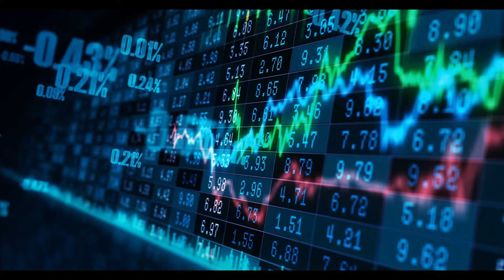Yale's Bold Approach Merging Business with Environment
Why Yale's Innovative Approach to Bridging Business and Environment is Breaking Boundaries

Welcome to Season 2 of Conversations on Climate Podcast where we delve into the most pressing environmental challenges of our time. In this episode, we're broadcasting from the dynamic Yale Clean Energy Conference at the Yale School of Management.

Join us for an enlightening conversation with Robert J Klee, a lecturer at the Yale School of the Environment and the Managing Director of Clean Energy at the Yale Center for Business and the Environment. With his extensive background in government and academia, Robert offers deep insights into Yale's influential role in climate action, the potential impact of the Inflation Reduction Act, and the future trajectory of green policy in the United States.

This episode explores the powerful intersection of policy, education, and sustainable solutions, highlighting Yale's unique collaborative programs that blend business acumen with environmental stewardship. Discover how Yale's approach is shaping a new generation of leaders equipped to tackle the climate crisis with innovative and sustainable strategies.

Robert also shares his personal and inspiring perspective on the path to overcoming the climate crisis, emphasising the importance of public Utility Commissions in the clean energy transition and the role of stubborn optimism in driving change.

Don't miss this compelling discussion with one of the field's most knowledgeable voices. It's a conversation that's not just about understanding the challenges we face but about finding real, actionable solutions for a sustainable future.

It brings together the best minds from academia and business, to offer their experience and expertise in the face of climate change –from game theorists to corporate diplomats, and oil industry veterans to micro-algae entrepreneurs.

Season 2 is presented by Chris Caldwell and produced by UNITED RENEWABLES in association with LONDON BUSINESS SCHOOL, ALUMNI ENERGY CLUB.